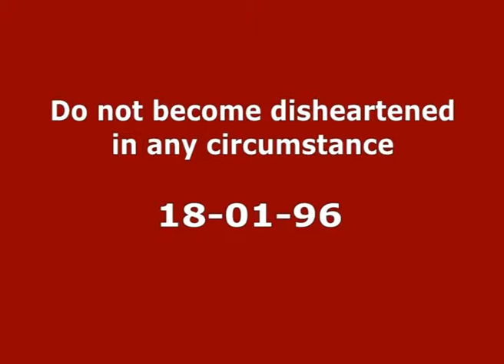35 Do not get disheartened 18 01 96